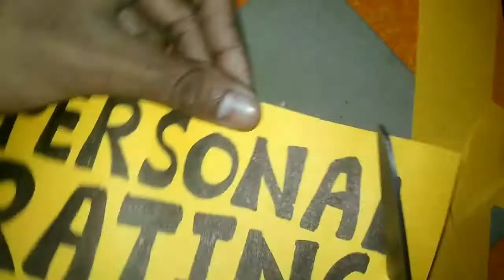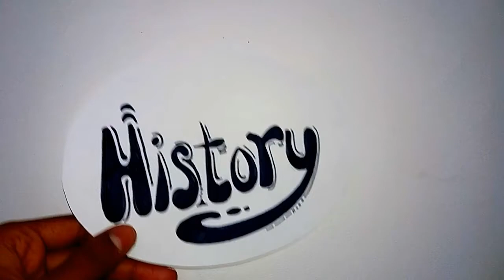How to Write History Decorative | Doodling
1. Art and craft,
2. Gadgets Reviews,
3. Drawing,
4. Painting,
5. Sketching,
6. Unboxing,
7. Etc.